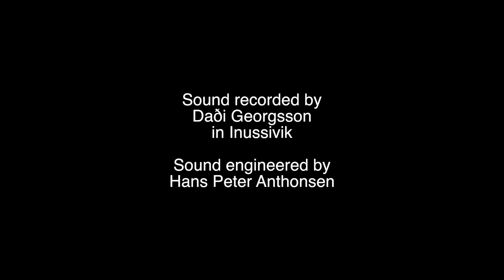Nanook: Minguitsuugami + Sajupillatsilaarlugu LIVE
This is from Nanook's 10 years anniversary concert in Nuuk (Inussivik).

Sound recorded by Daði Georgsson
Sound engineered by Hans Peter Anthonsen

Special effects & animation (stagescreen):
Matthias Müller

Cameras:
Henrik Høyer-Møller
Pani Enequist

Lights:
Naleraq Eugenius

Songs performed: Minguitsuugami & Sajupillatsilaarlugu

Both songs are on the album; Ataasiusutut Misigissuseq